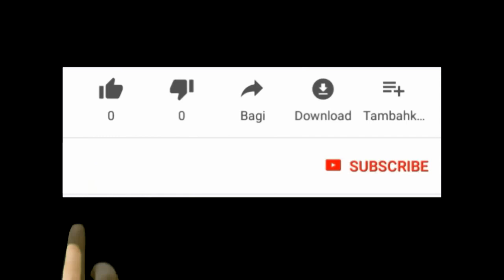VINI KONNEN KI JAN POU TRASE VEVE LWA YO NAN VODOU A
TRASE VEVE, TRASE SEREMONI ,KOURI FARIN SE FASON KI PI FASIL POU NOU PALE AK LWA YO ,SE SA YO RELE JEWOMETRI SAKRE NAN VODOU A